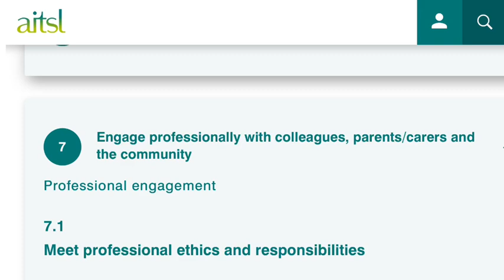1399EDN task 3